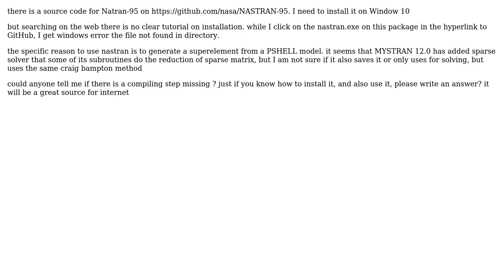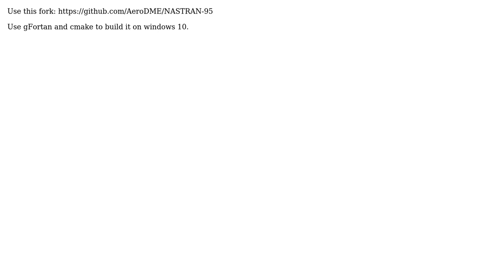Are there any instructions on how to install and run Natran-95? (2 Solutions!!)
Are there any instructions on how to install and run Natran-95?

With thanks & praise to God, and with thanks to the many people who have made this project possible! | Content (except music & images) licensed under CC BY-SA | Music | Images & others | With thanks to user FabioSpaghetti user Eric S user Cean and the Stack Exchange Network Trademarks are property of their respective owners. You are responsible for your own actions.